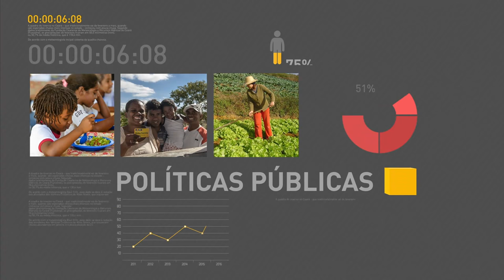Força Aérea apresenta atividades da Esquadrilha da Fumaça para a população de Brasília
REPÓRTER NBR 18H – 05.09.16: Durante reunião do G20 na China, o presidente Michel Temer defendeu a inovação como forma de erradicar a pobreza e promover desenvolvimento global. Ainda na China, Temer comentou sobre a importância de pacificar o Brasil e afirmou que as manifestações contrárias ao governo são legítimas, mas não se pode permitir depredações. Veja também: Força Aérea Brasileira apresenta as atividades da Esquadrilha da Fumaça para a população de Brasília durante Projeto Portas Abertas.